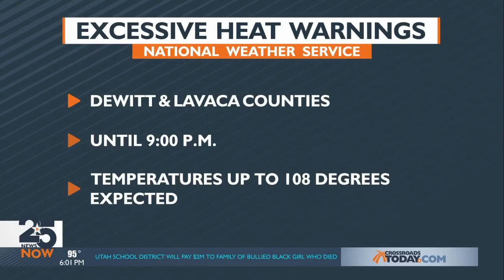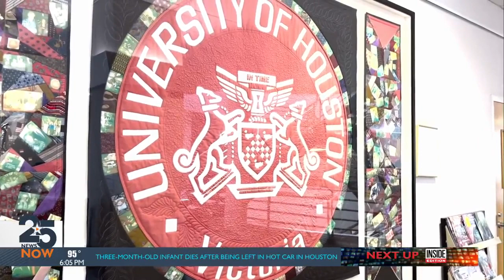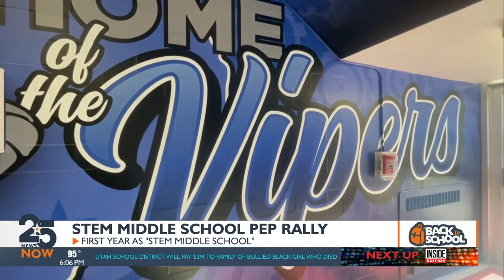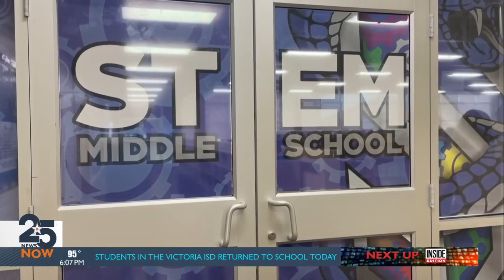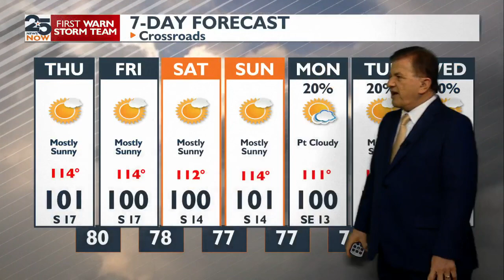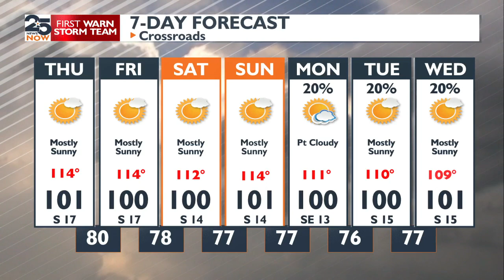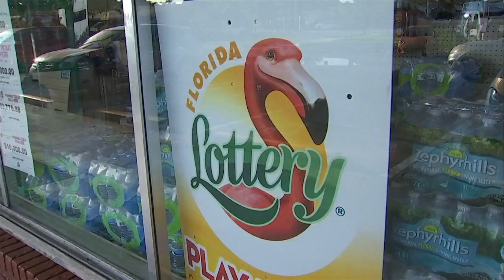WATCH NOW: 25 News Now at 6 p.m. Wednesday